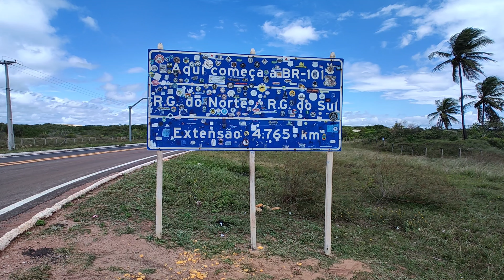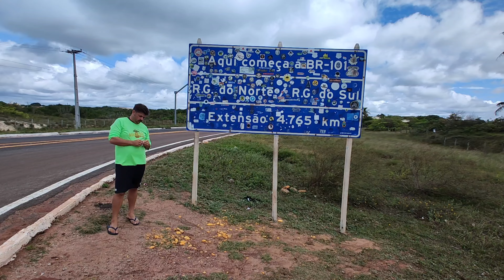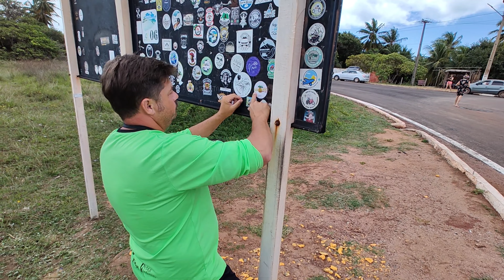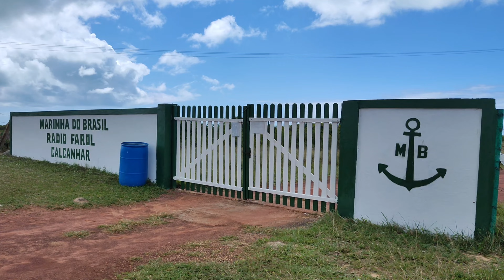Ep. 263 - Nosso marco no marco!